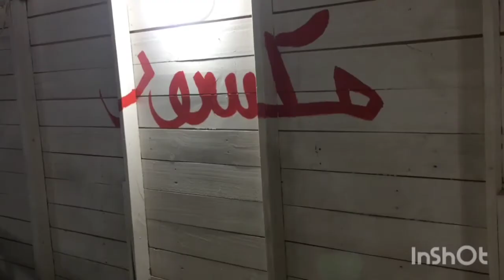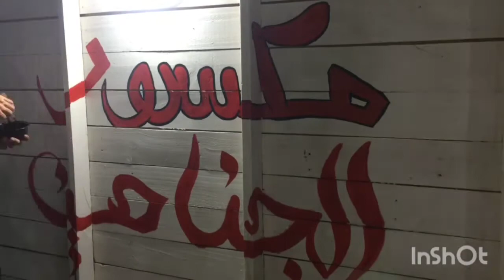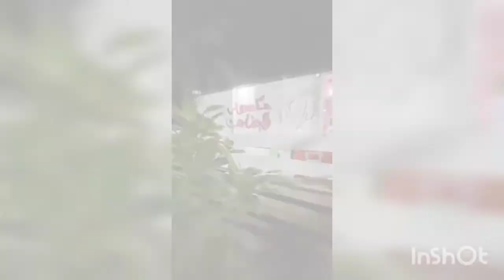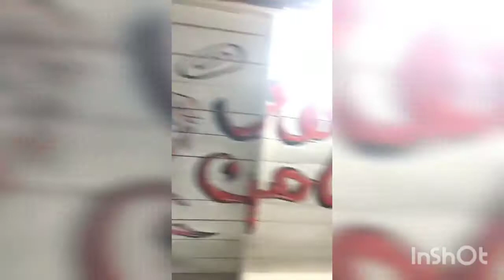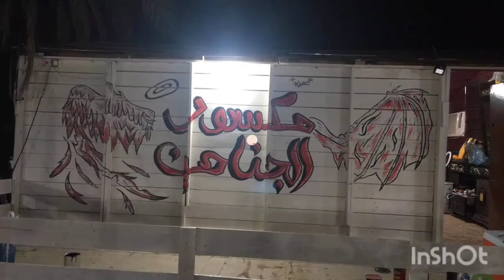رسم على كوخ مكسور الجناحين #1